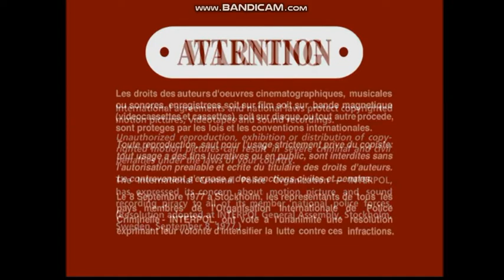Opening To Thomas & The Magic Railroad 2000 DVD